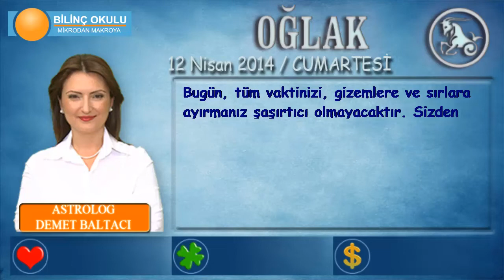OĞLAK Burcu, GÜNLÜK Astroloji Yorumu,12 NİSAN 2014, Astrolog DEMET BALTACI Bilinç Okulu